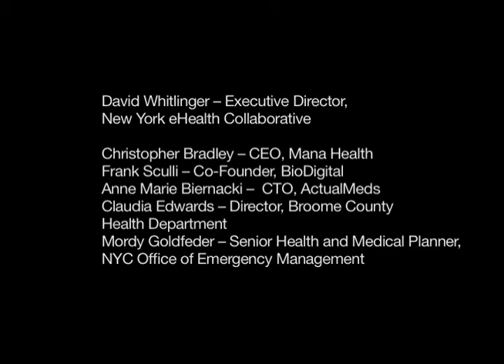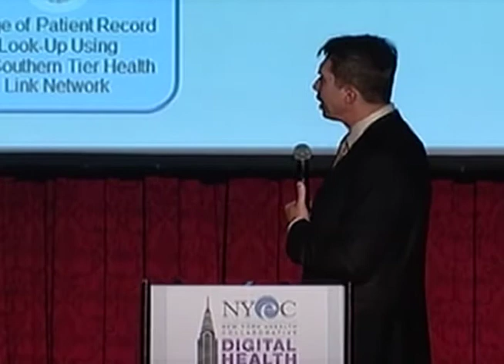Building New York's Health IT Ecosystem -- 2013 Digital Health Conference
In the rapidly evolving world of Health IT, our ecosystem is constantly changing, adapting, and readjusting to new connections, disruptions, and innovations. The Statewide Health Information Network of New York (SHIN-NY) ecosystem is not just about what we are building. It's about how it is used, what it is used for, and what the ripple effects are beyond that ecosystem. Great progress was made in 2013. Learn what's in store for 2014.

Moderator: David Whitlinger -- Executive Director, New York eHealth Collaborative

Panelists:

Christopher Bradley -- CEO, Mana Health

Frank Sculli -- Co-Founder, BioDigital

Anne Marie Biernacki --  CTO, ActualMeds

Claudia Edwards -- Director, Broome County Health Department

Mordy Goldfeder -- Senior Health and Medical Planner, NYC Office of Emergency Management